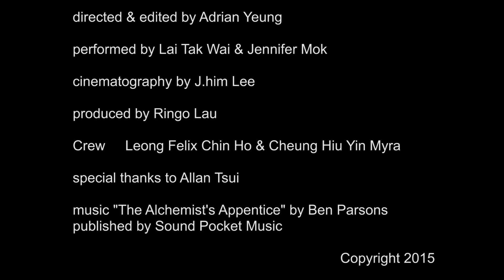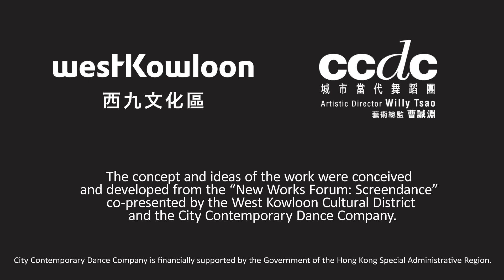【NWF: Screendance】楊振業作品 《舞蹈室奇譚The Strange Studio》by Adrian Yeung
【新作論壇：光影舞蹈 New Works Forum: Screendance】

《舞蹈室奇譚The Strange Studio》

導演：楊振業
Director: Adrian Yeung

「關於這個空間，你最記得什麼？」

在城市當代舞蹈團的排練室裏，我嚴肅地問兩位前城市當代舞蹈團的舞者。我記得有人說過，舞者的身體是最誠實的。但記憶呢？於是我們就這個嚴肅的題目，作出最誠實的探索。最後的結果，就是這個，說話多過動作、看似荒謬攪笑、又記實又虛擬的「舞蹈錄像」。

"What is the most remarkable about this space?"

I asked two former City Contemporary Dance Company dancers at the CCDC rehearsal room.  I’m told that dancer’s body never lies, but how about memory?  I research honestly and results in this talkative, absurd, comical, documentary, virtual reality dance video.

《新作論壇：光影舞蹈》由西九文化區及城市當代舞蹈團合辦
‘New Works Forum: Screendance’ is co-presented by West Kowloon Cultural District and City Contemporary Dance Company